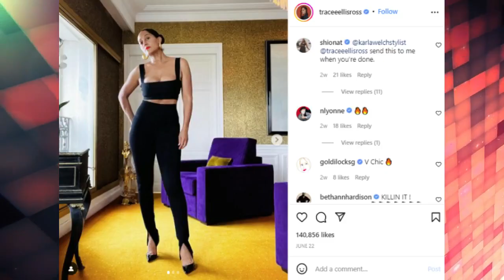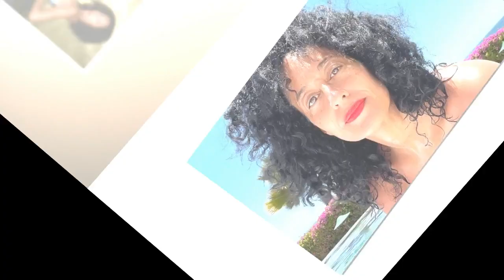'The Blackish' Tracee Ellis Ross Rocks in a Black Crop Top & Matching Pants in This Beautiful Photo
Tracee Joy Silberstein (born October 29, 1972), known professionally as Tracee Ellis Ross, is an American actress, singer, television host, producer and director. She is known for her lead roles in the television series Girlfriends (2000–2008) and Black-ish (2014–present). Ross owns Pattern Beauty, a hair-care line for curly hair

Ross is the daughter of actress and Motown recording artist Diana Ross and Robert Ellis Silberstein. She began acting in independent films and variety series. She hosted the pop-culture magazine The Dish on Lifetime. From 2000 to 2008, she played the starring role of Joan Clayton in the UPN/CW comedy series Girlfriends, for which she received two NAACP Image Awards for Outstanding Actress in a Comedy Series. She also has appeared in the films Hanging Up (2000), I-See-You.Com (2006), and Daddy's Little Girls (2007), before returning to television playing Dr. Carla Reed on the BET sitcom Reed Between the Lines (2011), for which she received her third NAACP Image Award.

Since 2014, Ross has played the starring role of Dr. Rainbow Johnson in the ABC comedy series Black-ish. Her work on the series has earned her three NAACP Image Awards and a Golden Globe Award for Best Actress – Television Series Musical or Comedy. She has also received nominations for two Critics' Choice Television Awards and four Primetime Emmy Awards for Outstanding Lead Actress in a Comedy Series. In 2019, she co-created a prequel spin-off of Black-ish titled Mixed-ish. In 2020, Ross starred and recorded the soundtrack album for the musical film, The High Note.